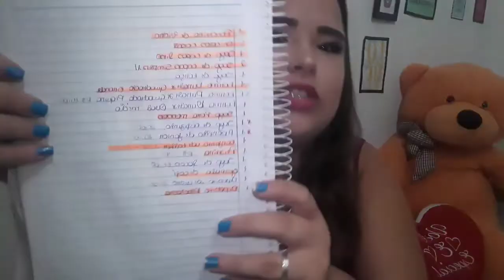QUANTO ESTOU GASTANDO COM CASAMENTO/ PORQUE EU VOU CASAR/ QUANTO TEMPO JUNTOS/ TUDO SOBRE OS NOIVOS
Oie oie gatas e gatos unicórnio tudo bom ?
Instragram @medeiros _thaay